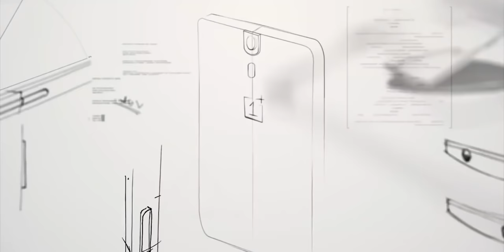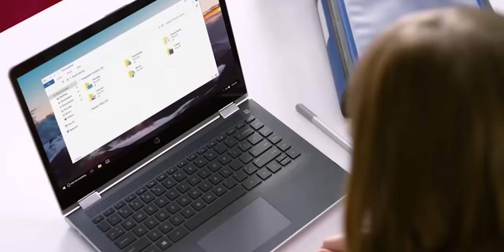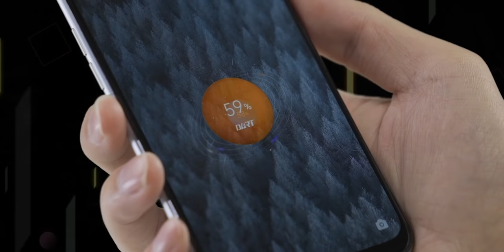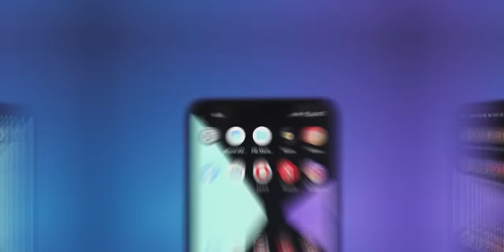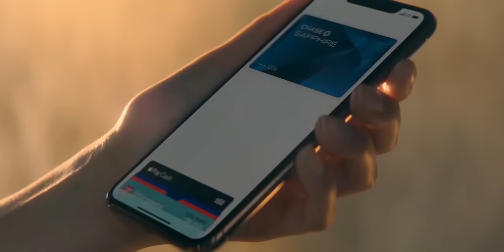Make Your Own Smartphone 🔥🔥🔥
Have you ever thought it would be a good idea to make your own phone like assembling a computer on your own. Choosing the right processor, display, and the exact storage for your need. But sadly this cool concept is not possible. And why companies won't allow this? Let's try to answer this question in this video.